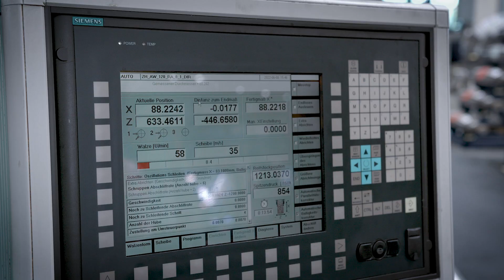Stars & Strips - Bianca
Bianca hat unsere Walzenschleifmaschine im Griff - warum diese für unseren Betrieb so wichtig ist, erzählt sie euch im Video.